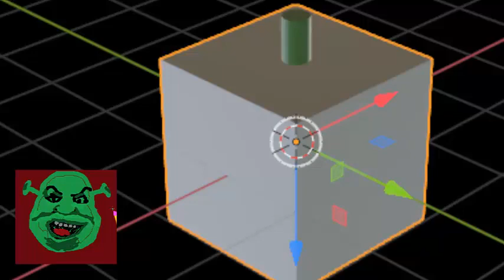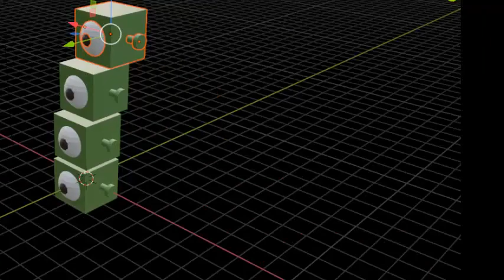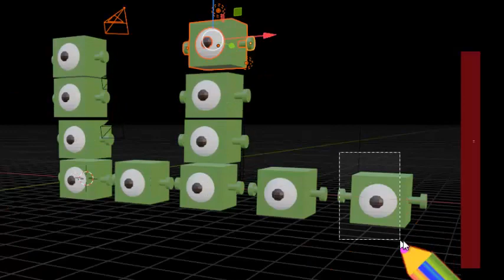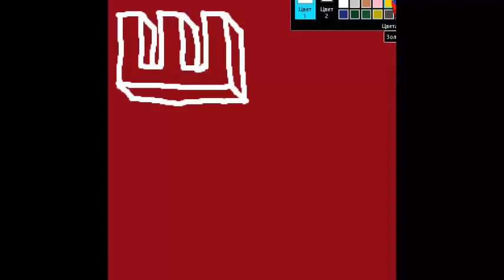Русский алфавит. Рисуем вместе букву Ш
простые рисунки для детей